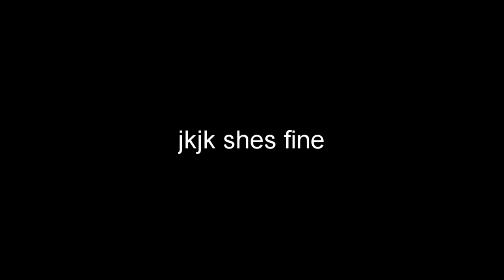Please read the description